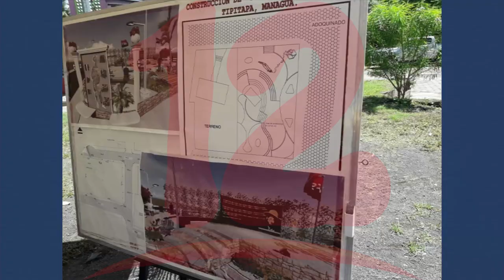Alcaldía de Tipitapa construye millonario e innecesario monumento partidario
Alcaldía de Tipitapa construye millonario e innecesario monumento partidario, denuncian opositores